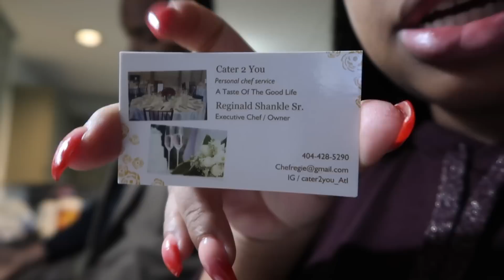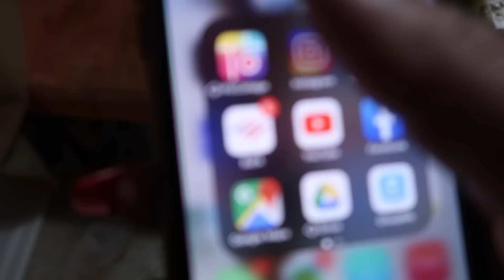MY FRIEND IS HAVING A BABY!!!